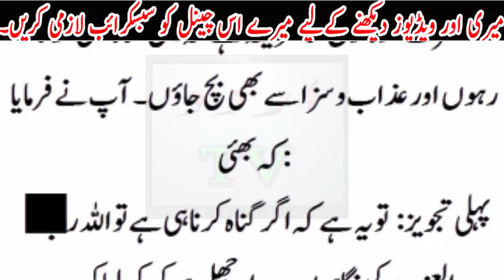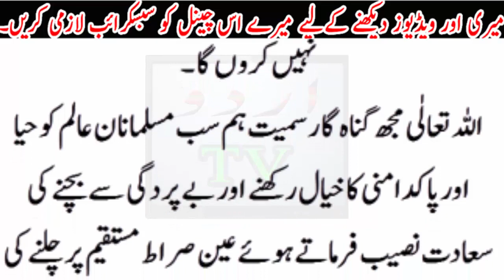Esa sabaq jo apki zindgi badal dy ,..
Esa sabaq jo apki zindgi badal dy ,.. Urdu TV News seeks to enlighten its viewers with quality analysis from renowned journalists and anchors across Pakistan and the globe. Stemming away from the traditional news channel, Urdu TV News is a unique channel offering invigorating scrutiny, mentally stimulating analysis along with an acute focus on news reports.